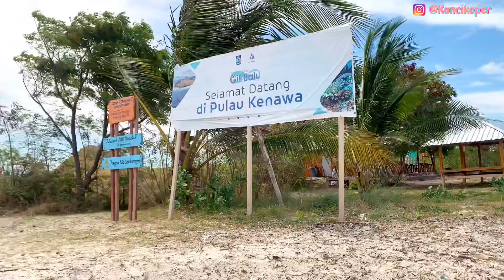Roadtrip jogja-NTT|Menyebrang dari Lombok ke Sumbawa-Kenawa Island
Setelah dari Sembalun, kami melanjutkan perjalanan kami menuju Sumbawa, sebelum lanjut ke Bima, kami mampir dulu ke pulau Kenawa. Pulau Kenawa terletak tidak jauh dari pelabuhan Pototano.
Untuk menyebrang ke Kenawa, kami sewa kapal pak Arifin, kalian bisa menghubungi pak Arifin di nomer 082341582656.

Terimakasih sudah membersamai perjalanan kami, sampai jumpa diperjalanan berikutnya ya 😊.